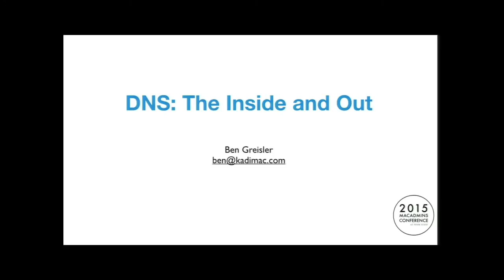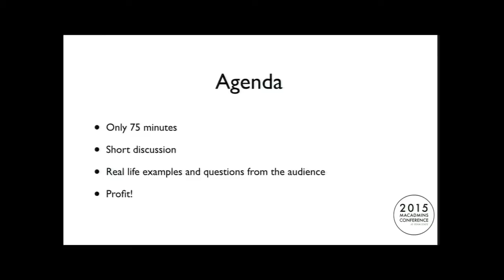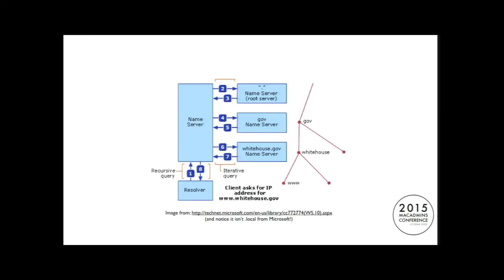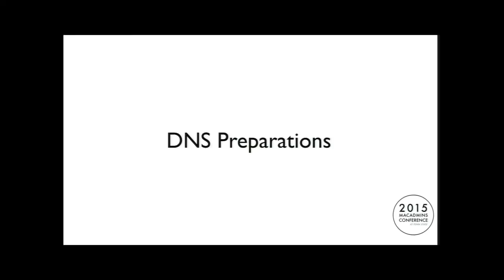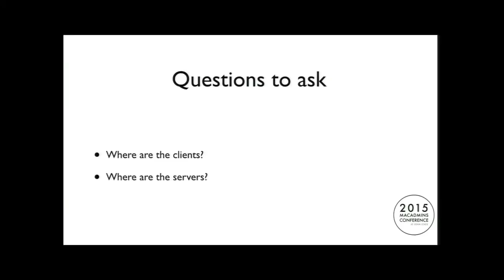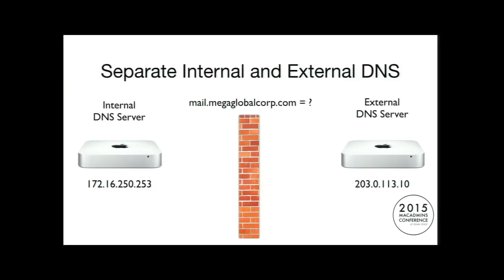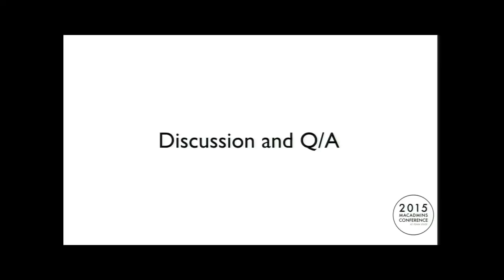DNS - The Inside and Out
Speaker:  Ben Greisler

DNS is a basic skill that all admins should master at least to the level needed for their environment. In this session we will show how to plan it, test it, fix and avoid common, and some not so common, DNS issues. We will have a short review of the DNS structure and then dive into common scenarios that we admins run into to review the “how-to’s” of those situations. Time will be given for interaction with the participants so we can use their real life situations as examples.